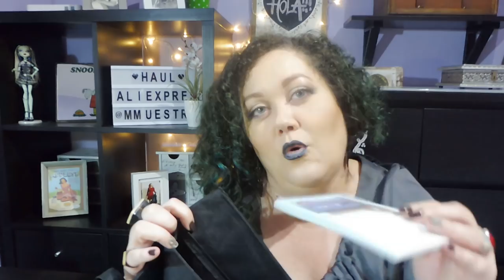4 COSITAS DE ALIEXPRESS (random)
Hola nenis! Antes de nada pido disculpas por la tardanza pero la falta de tiempo libre es lo que tiene.
A continuación dejo los enlaces a los productos mencionados pero antes te recuerdo.

ENLACES:

FUNDA PARA MANDO A DISTANCIA

CRISTAL TEMPLADO HUAWEI (Varios modelos)

CUENTAS NACARADAS